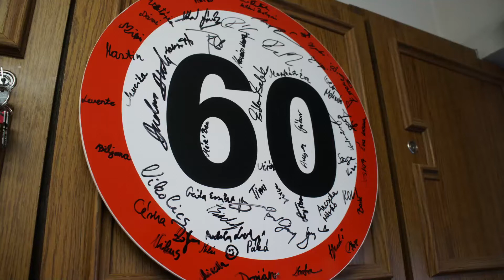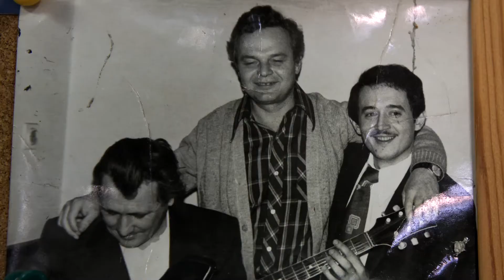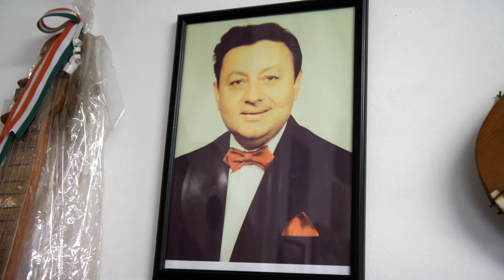FolkStúdió: Átjáró - Versendi Kovács József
Az Átjáró című sorozat ismert előadóművészek mellett négy, egymástól különböző, vidéki népzenei műhelyet is bemutat. Versendi Kovács József hivatásos tamburaprímás, a Népművészet Mestere több generációs zenészcsaládból származik. Mohácson megalapított tamburaiskolájában kinevelt tanítványai Magyarországon és külföldön egyaránt megállják a helyüket. Ő maga igazi, vérbeli zenész, akinek legfontosabb éltető eleme a zene és a közönség.
Beszélgetőtárs: Eredics Gábor